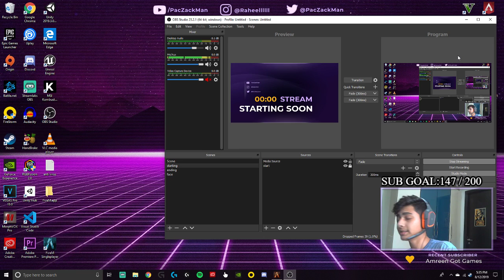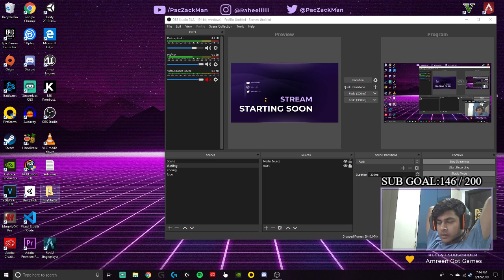🔴 GTA 5 Role Play LiveStream | Hindi Gameplay | Eid Special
R5 2600
GIGABYTE B450 PRO WIFI
GTX 1660TI
CORSAIR 16GB 3000Mhz
CM MASTERBOX LITE 5 RGB
1TB WD HDD
120GB SSD

NOTIFIED WHEN EVER I AM LIVE